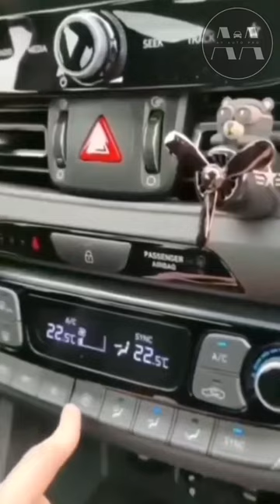Car Air Freshener Pilot (Panda, Bear)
Car Air Freshener Pilot Cute Car Diffuser Cartoon Outlet Fan Air Diffuser for Car Vent Perfume Automotive Decoration (Panda, Bear)

🎼Free Music
Song: Bright Clouds